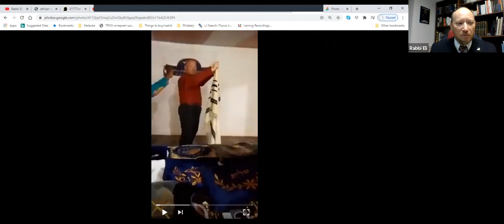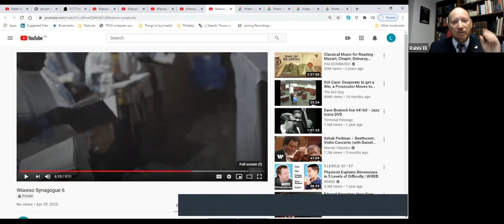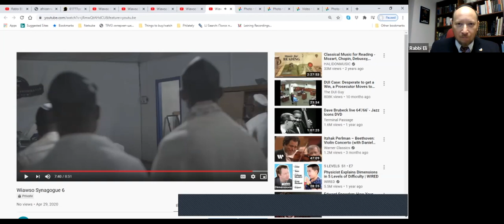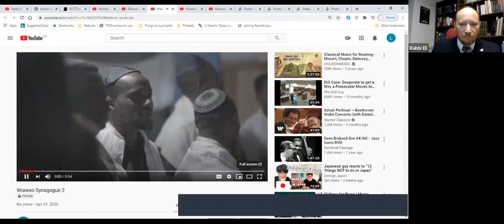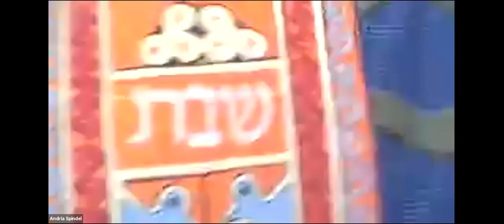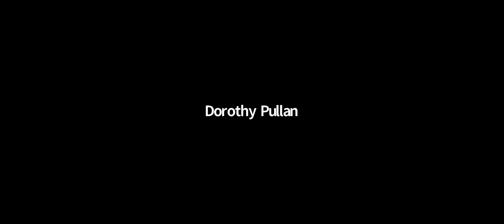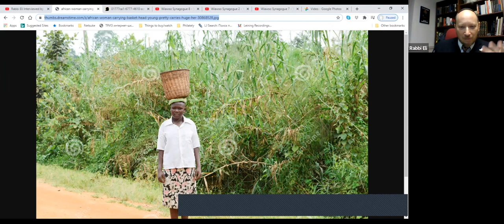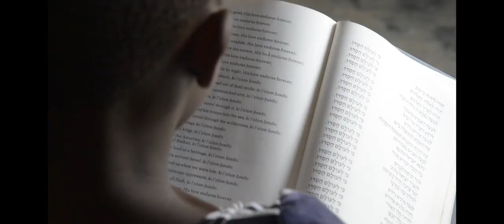ONLINE SPEAKER SERIES: Jews in Ghana?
Watch the film Doing Jewish, A Story from Ghana (link below), and then join the discussion with director Gabrielle Zilkha, Ghanaian Jewish Cantor Samuel Tetteh, and Rabbi Eli Courante with Andria Spindel and Bonita Nathan Sussman.